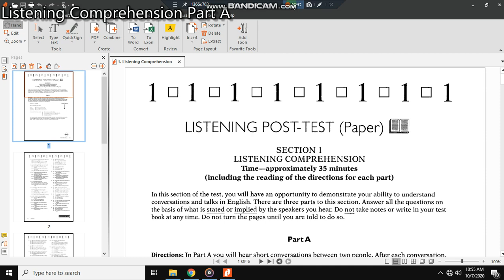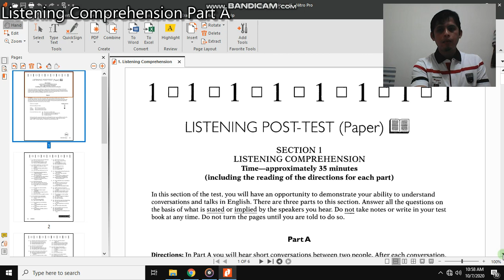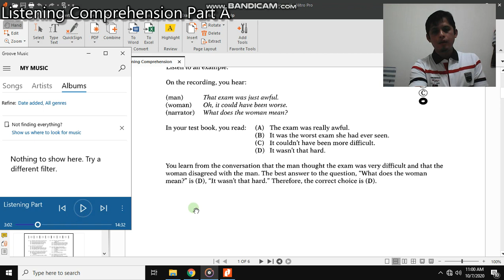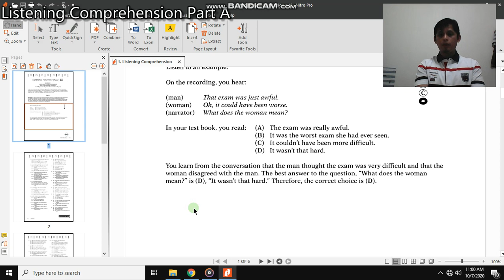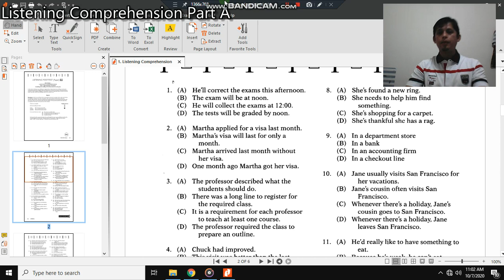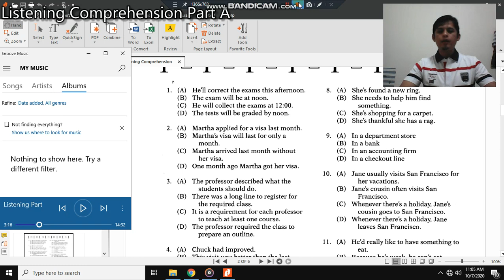How to answer TOEFL Listening Part A, video 1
I record myself answering TOEFL Listening Part A, provide some explanations on why certain is an answer while others are not. I elaborated on reasons and explanations for each option, especially the reason why an option is a correct answer.